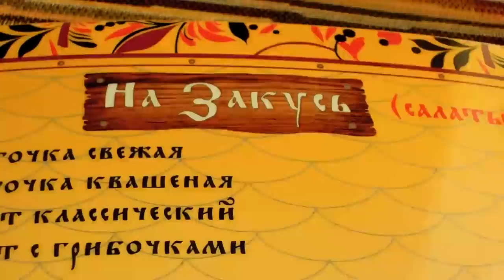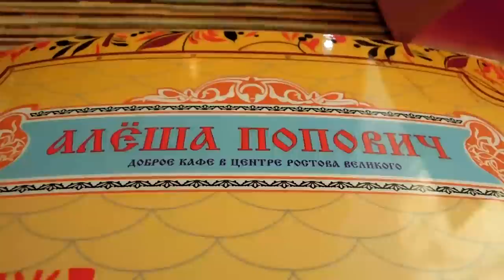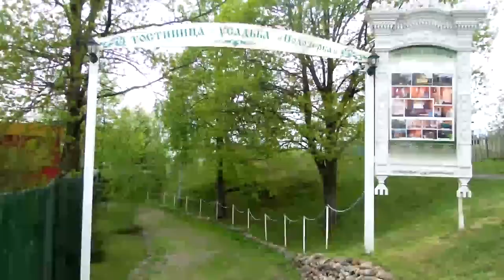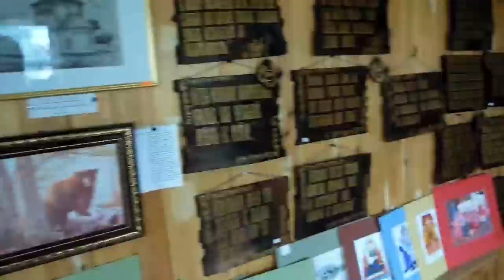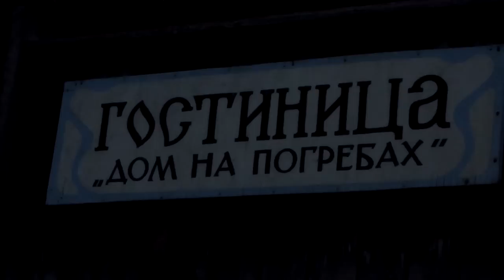Ростов Великий ярославский: чем заняться в выходные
Это маленькое путешествие мы устроили себе на выходные. Хотелось покоя и красивой природы. Мы нашли и то, и другое.
Информация о ценах и стоимости входных билетов в моём видеоблоге Хаус-ТВ.рф

Время посещения - май 2015 год